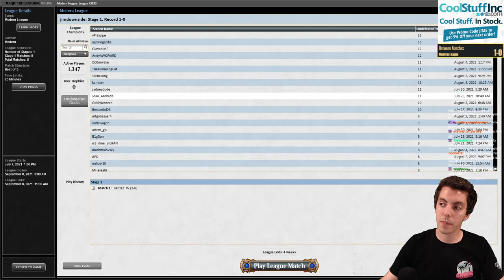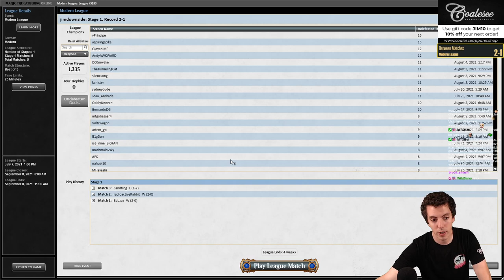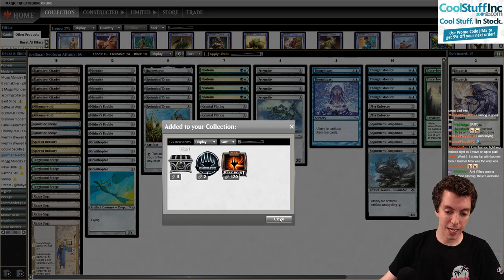(Modern) 🟢🟤 BOOMER TRON - Is 7 Mana On Turn 3 Still Good Enough?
Back in my day, there were only three important Urza lands in Modern. Now, everyone can't stop talking about Urza's Saga. I think it's time to remind them whose format this is!

⚠️ WARNING ⚠️

I'm glad everyone is enjoying the cleaner cuts between game, but in this video I screwed up a bit. I ended up cutting off the second to last match, my bad. I'll work to improve the process, Tron is still the best, though!

Match 1: 01:59
Match 2: 26:14
Match 3: 01:01:07
Match 5 (oops): 01:36:15

1 Blast Zone
1 Ulamog, the Ceaseless Hunger
1 Sanctum of Ugin
5 Snow-Covered Forest
3 Thragtusk
4 Urza's Mine
4 Wurmcoil Engine
4 Expedition Map
3 Relic of Progenitus
4 Urza's Tower
4 Urza's Power Plant
4 Oblivion Stone
4 Chromatic Sphere
4 Sylvan Scrying
4 Chromatic Star
4 Karn Liberated
2 Ugin, the Spirit Dragon
4 Ancient Stirrings

2 Veil of Summer
2 Thought-Knot Seer
2 Spatial Contortion
1 Thragtusk
1 Ghost Quarter
3 Nature's Claim
1 Grafdigger's Cage
1 Jegantha, the Wellspring
2 Gut Shot